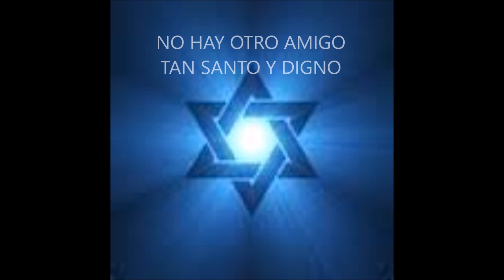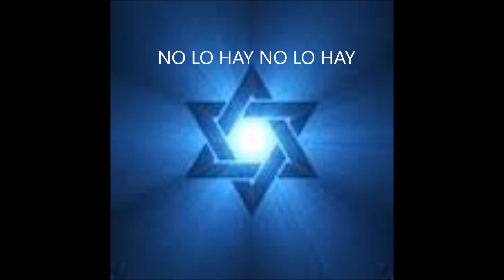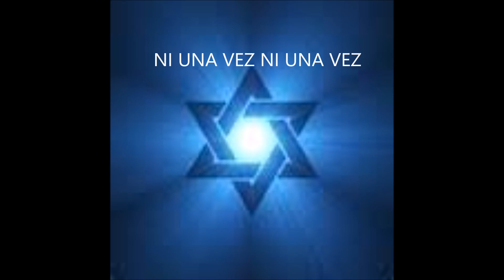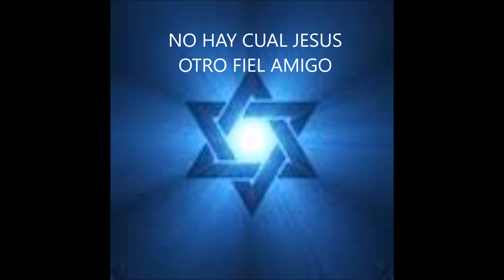HIMNO 218 NO HAY CUAL JESUS (PISTA)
Para todos los que les gusten las pistas
ojala que las puedan usar
tomadas del himnario pautado de la:
Iglesia de Dios (israelita)